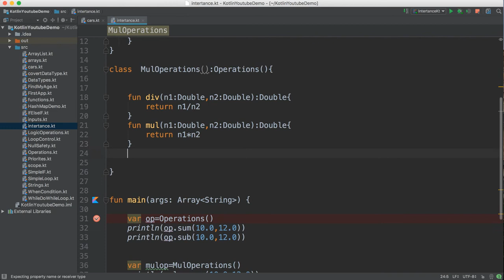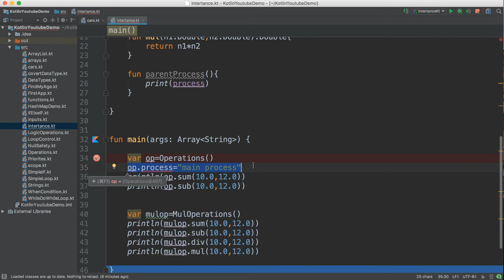30- Kotlin|| Visibility Modifiers- مدى المتغيرات